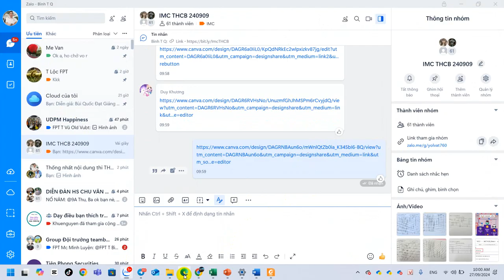Canva Hướng Dẫn Lấy Liên Kết Chia Sẻ Công Khai